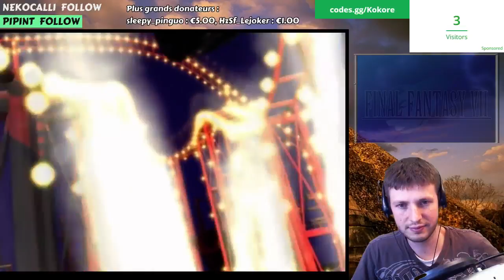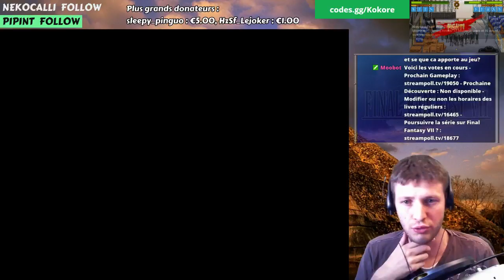REDIFFUSION LIVE - Final Fantasy VII + Mod New Threat - Playthrough - Partie 17 - 10 septembre 2016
Rediffusion du live sur Final Fantasy VII avec le mod New Threat réalisé le 10 septembre 2016 à 10h00. Playthrough - Partie 17 - Recherche de la clé du Temple des Ancien au Gold Saucer. Rendez-vous entre Kokore et Malakinn. Début du Temple des Anciens.